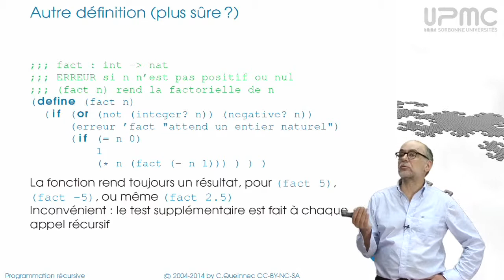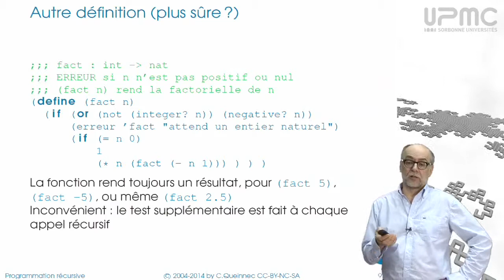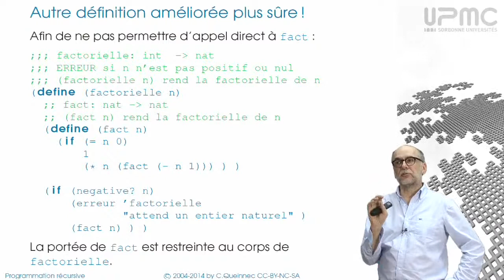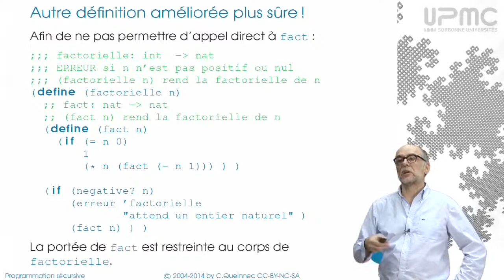3/2 Exemple: la factorielle - MOOC Programmation récursive